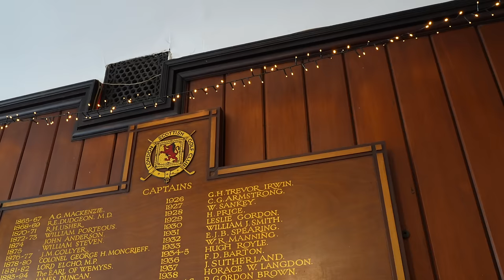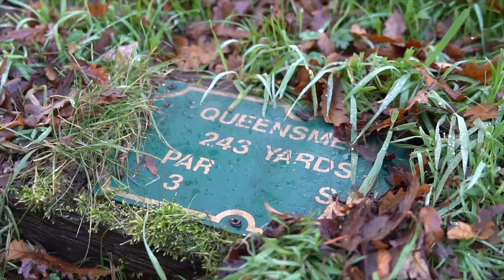London Scottish Golf Club - Off the beaten track Episode 4